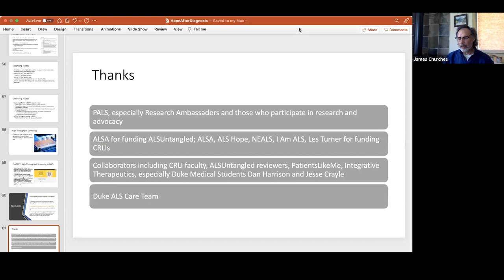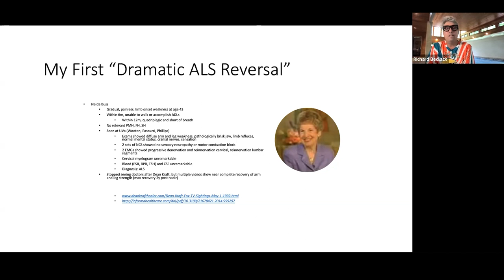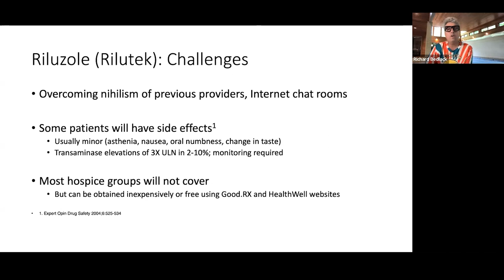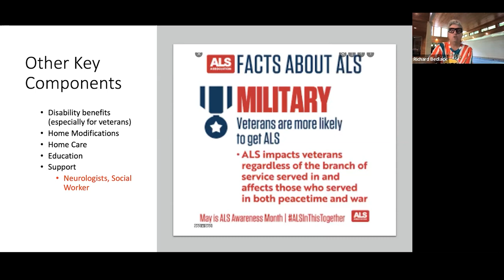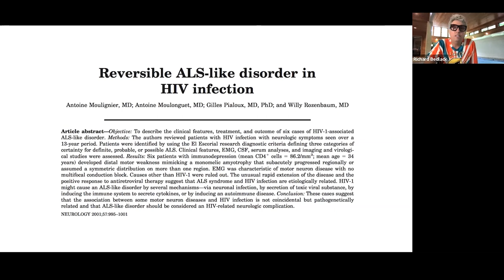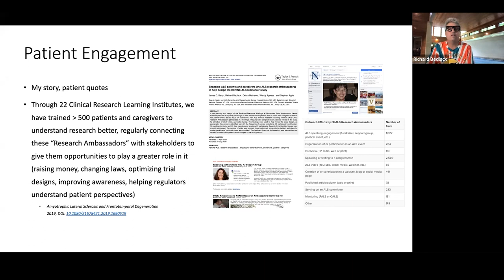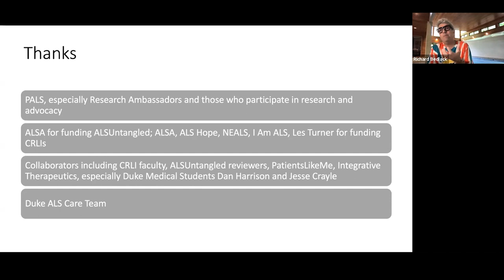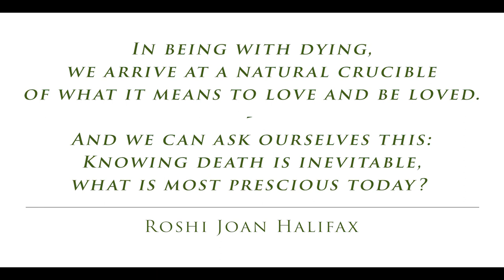Reasons for Hope After an ALS Diagnosis with Dr. Richard Bedlack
CCALS Cultivating Compassion Education Series: Recorded on May 15, 2022.

Dr. Richard Bedlack is the leader of the international ALSUntangled program which utilizes social networking to investigate alternative and off-label treatment options for patients with ALS, and the leader of the ALS Reversals program which attempts to understand why some people with ALS recover from it, and to make this happen more often. He is also one of the head investigators for the NEALS ALS Consortium and is the current Director and Founder of the Duke ALS Clinic.

He grew up in a small town in central Connecticut. He went to college at William and Mary in Virginia, then back to Connecticut for an MD and Ph.D. in Neuroscience at UConn. Finally, he went to Duke where he completed his Medicine Internship, Neurology Residency, Neuromuscular Fellowship, and Masters in Clinical Research Science.

He is currently a Professor of Neurology at Duke and a practicing Neurologist and has won awards for his teaching and patient care, including best Neurology teacher at Duke, Health Care Hero, Strength Hope and Caring Award, America’s Best Doctor, the American Academy of Neurology Patient Advocate of the Year, and the Rasmussen ALS Patient Advocate of the Year. Dr. Bedlack has received ALS research grants, participated in ALS clinical trials, and published more than 100 ALS articles.

Dr. Bedlack Disclosures:
Research support from: ALS Association, Healey, MediciNova, Orion
Consulting support from AB Science, ALSA, Alexion, Amylyx, Apellis, Biogen, Biohaven, Brainstorm, Clene, Corcept, Cytokinetics, GenieUS, Guidepoint, ITF Pharma, Mallinkrodt, Orphazyme, Shinkei, Woolsey Pharma

Chapters
00:00 Grounding Meditation
2:20 Dr. Bedlack Introduction
5:50 Dr. Bedlack Welcome & Background
8:38 Progression Variability
19:24 Current Treatments
44:45 Research-Progress
1:22:08 Conclusions
1:23:37 Q & A